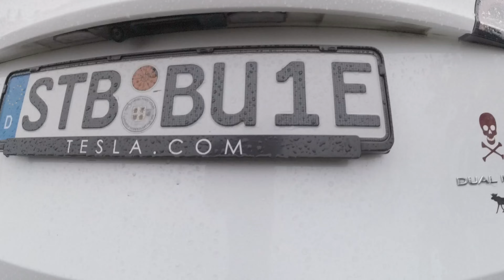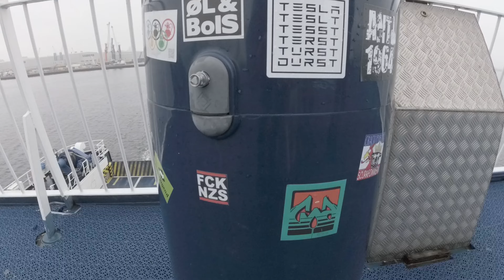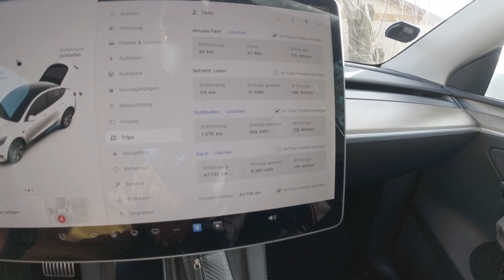Mit dem Tesla nach Schweden, Gräftavallen. Langlauf mit Hund😁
CapCut Ich habe dieses tolle Video mit CapCut erstellt. Tippe auf den Link, um CapCut zu testen